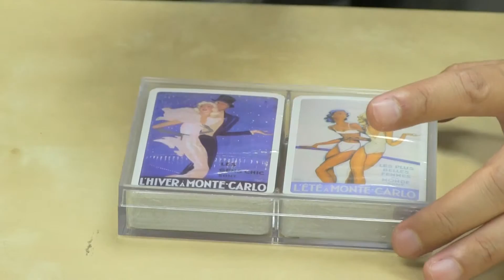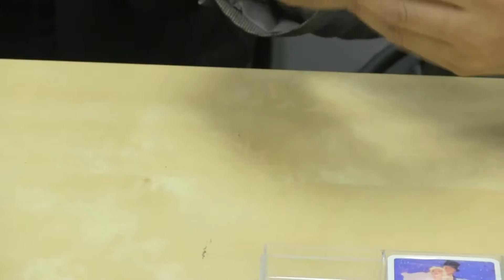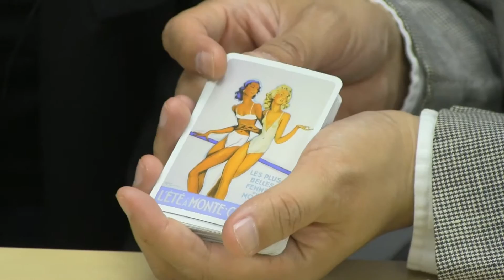撲克列傳(203)：L'Hiver + L'Ete a Monte-Carlo by Grimaud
2015 年 5 月 5 日

主持：黃永　林子傑
嘉賓主持：葉溵溵
地點：好單位